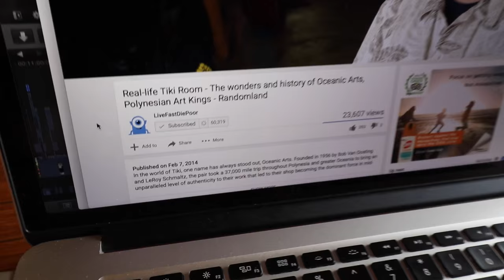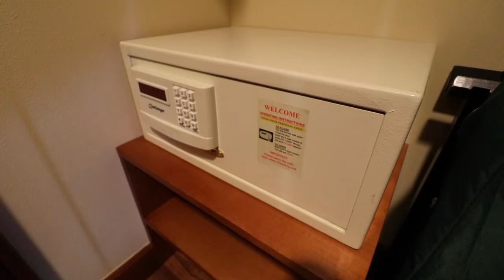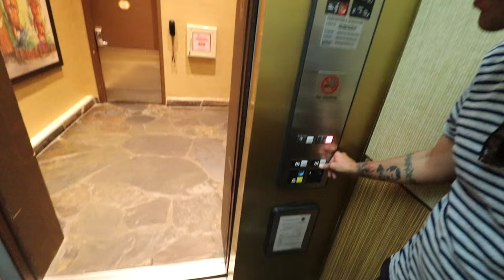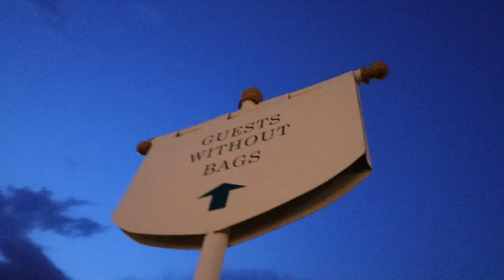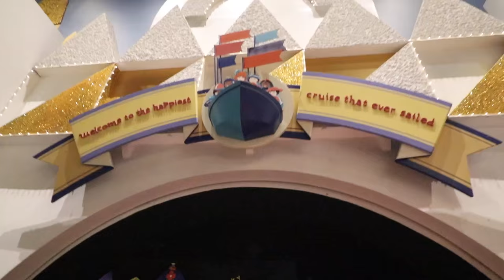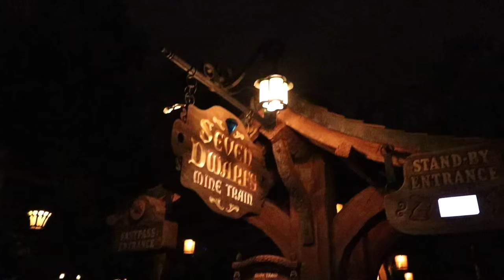Polynesian Resort Tour & Magic Kingdom in the Rain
WALT DISNEY WORLD! Pirates! People mover, Electrical Parade! Boats! Monorails! And a room tour of my room at the Polynesian Resort!

Gluten Free food at Pecos Bill's in frontier land, lightning and rain, fantasyland, indoor small world! There's a lot packed in here, so strap in!